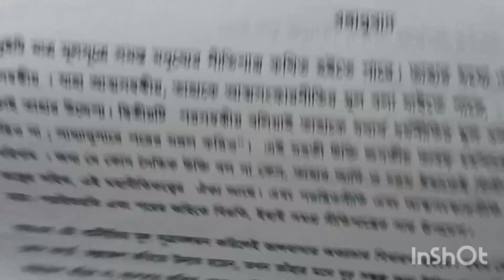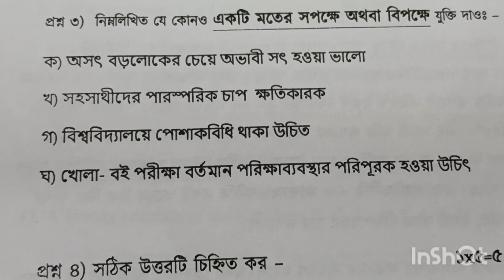Jadavpur University B.A (Philosophy) Entrance Exam